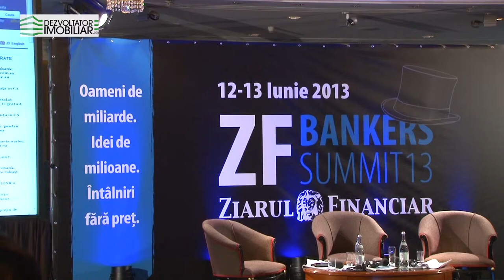ZF Bankers Summit 2013 - Rasvan Radu (Unicredit Tiriac)